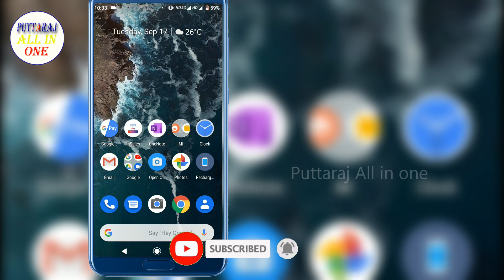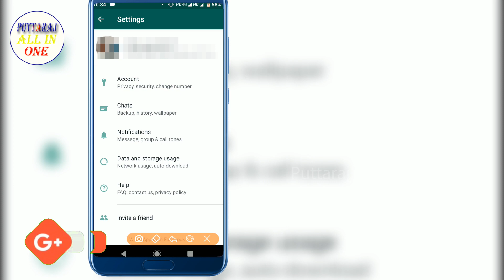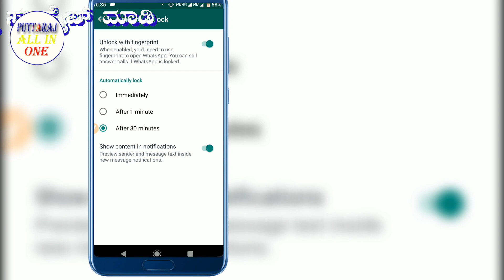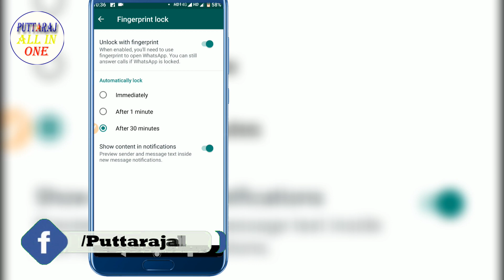WhatsApp How to set fingerprint in lock option | ವಾಟ್ಸಪ್ ಗೆ ಫಿಂಗರ್ ಪ್ರಿಂಟ್ ಸೆಟ್ ಮಾಡುವುದು ಹೇಗೆ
how to set fingerprint in WhatsApp lock Kannada language
ವಾಟ್ಸಪ್ ಲಾಕ್ ಮತ್ತು ಅನ್ಲಾಕ್ ಮಾಡಲು ಫಿಂಗರ್ಪ್ರಿಂಟ್ ಅನ್ನು ಸೆಟ್ ಮಾಡುವುದು ಹೇಗೆ

ಡಿಕೆ ಶಿವಕುಮಾರ್ ಅವರನ್ನು ಬಂಧಿಸಿರುವ ಇ ಡಿ ಯ ಬಗ್ಗೆ ನಿಮಗೆಷ್ಟು ಗೊತ್ತು | How much do you know about the E D